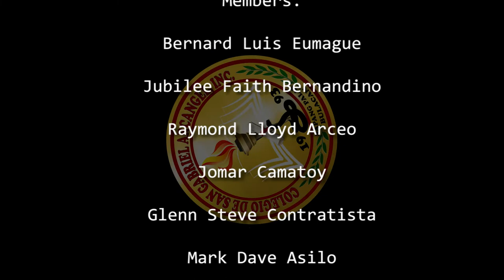Colegio De San Gabriel Arcangel | Gabrielian Identities | ATIE Project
Gabrielian Identities
Transformational and Leadership Intervention project

Credited to: Renzo Sespeñe
Video Editor/Director